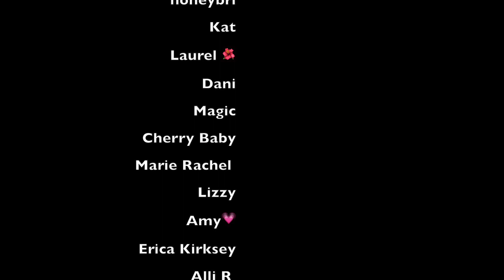ASMR: you are not alone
you. are. not. alone. i. am. right. here. besides. you.